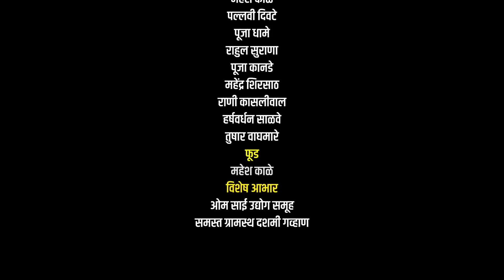वहिनी की भाभी | संपुर्ण भाग 16 | गावभर बोभाटा वेबसिरीज